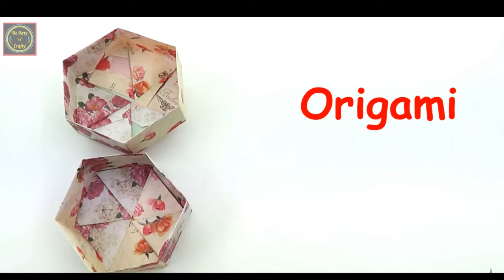Origami Hexagonal Gift Box - Origami Hexagon Candy Box -Origami Modular Box -Hexagon Origami Box # 1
Origami boxes are quite useful as gift boxes and small containers. They're fun to make and some of them can be quite beautiful. This video tutorial presents a complete, step-by-step overview of how to make a hexagonal paper gift box using origami.

This simple modular origami tutorial will teach you how to fold out a beautiful hexagonal gift box. You can use it as a candy box, gift box, or a small trinkets storage box.

This is a Traditional modular design, with intermediate difficulty. It is made with 65 gr paper, 4 nos. of paper of size 15 cm x 15 cm.
In case you find it difficult to affix the lid, try folding with slightly larger piece of paper. Two different designed papers have been used to demostrate how to fix the pieces together. You can make it with the same design paper.

Happy Crafting !!!